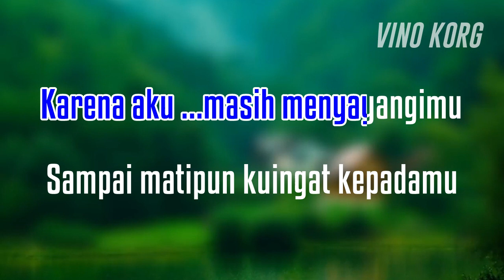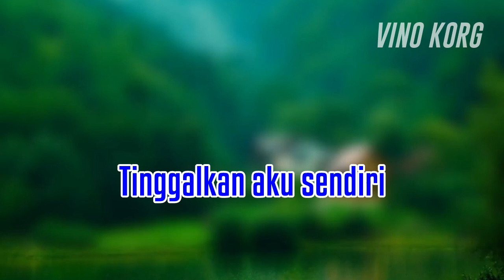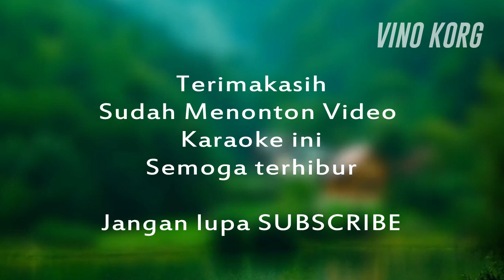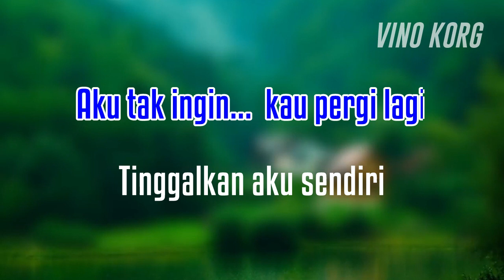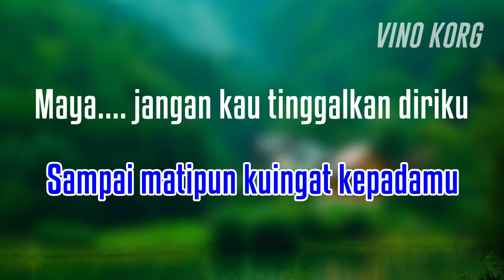MAYA - KARAOKE DANGDUT LAWAS - MUCHSIN ALATAS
Karaoke, Dangdut, lagu dangdut lawas, Karaoke tanpa vokal
MAYA - MUCHSIN ALATAS
             LATIEF KHAN